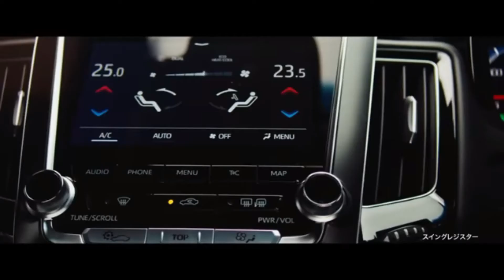Honda Accord - Interior, Exterior and Features -